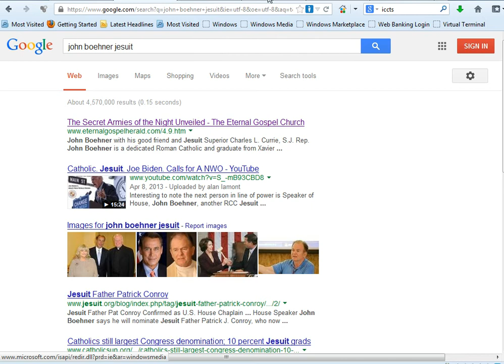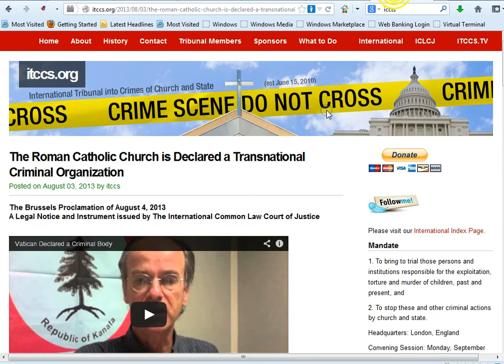Most wanted extremely dangerous Terrorist organization within USA: faces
What John Boehner's ambition has to do with the shutdown
Real enemies of humanity.
Jesuits threatens USA shutdown, open your eyes. Get them out of the government . SOS